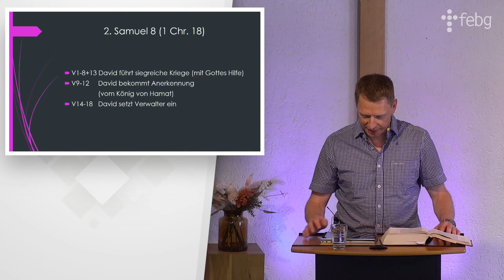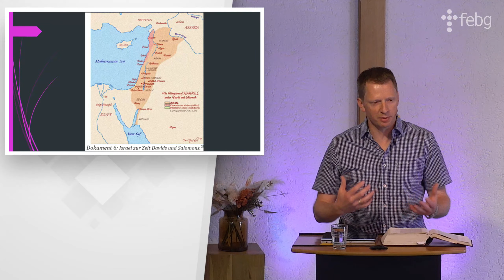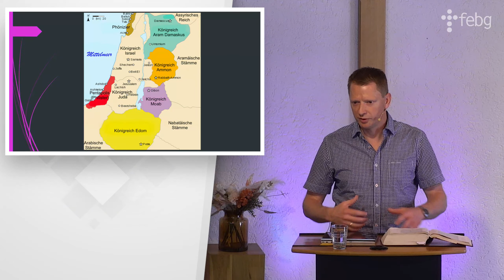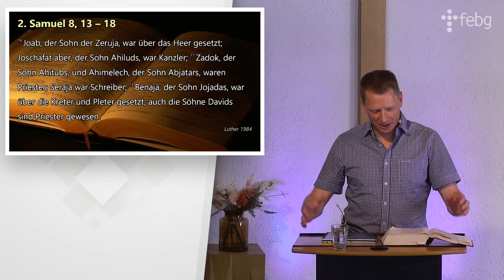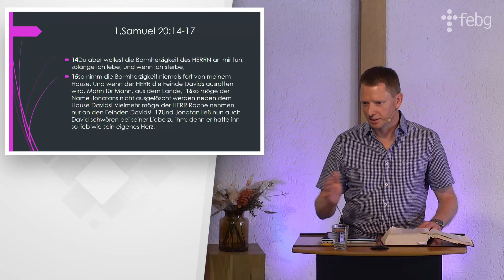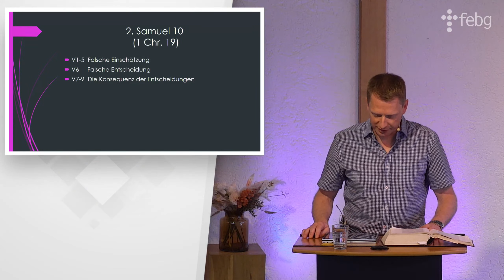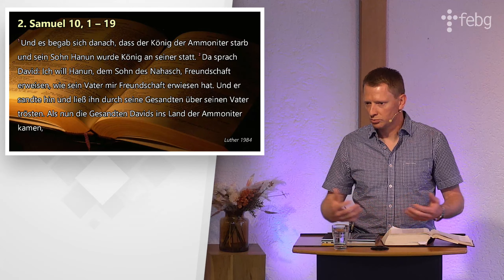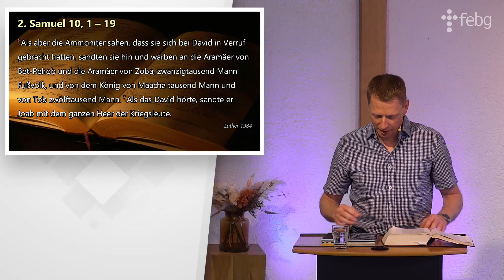2. Samuel 8 -10 | FEBG Lübbecke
2. Samuel 8 -10 | Bibelstunde | Woldy Riesen | 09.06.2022 | FEBG Lübbecke